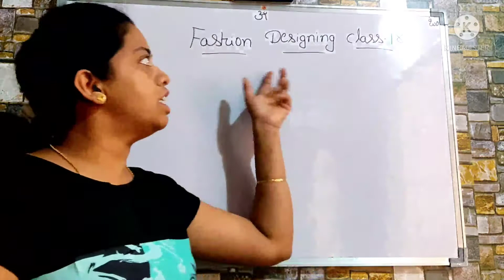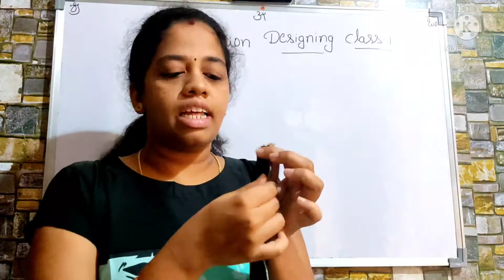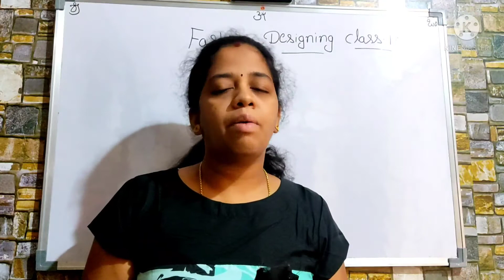Fashion Designing class - 18 / How to Stitch Thread piping without Hemming / simple Techniques